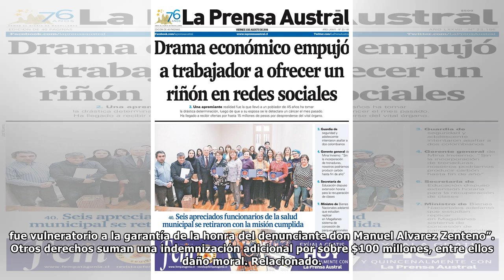Médico oncólogo magallánico gana demanda por $327 millones a Clínica Las Condes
El ex ministro de Salud, junto al presidente de la compañía Andrés Navarro, dos figuras cercanas al Presidente Sebastián Piñera, deberán responder por el nuevo “incendio” en una entidad que ha sufrido...